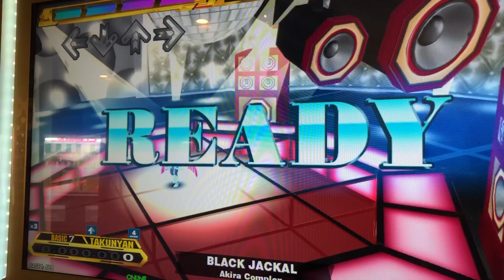【DDR A20】BLACK JACKAL【BASIC】